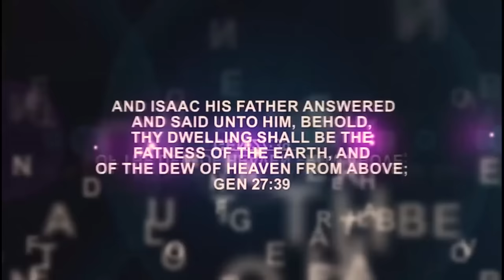IRI OWURO (Morning Dew) April ¹0th 2024 with Babasebioba